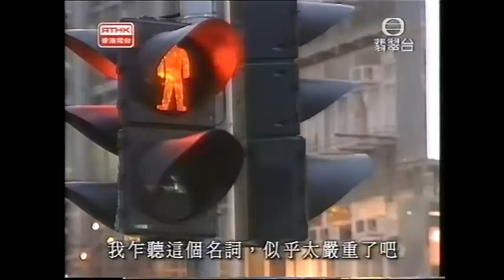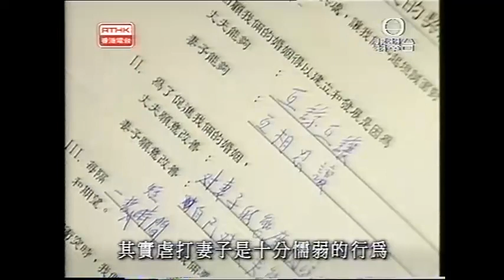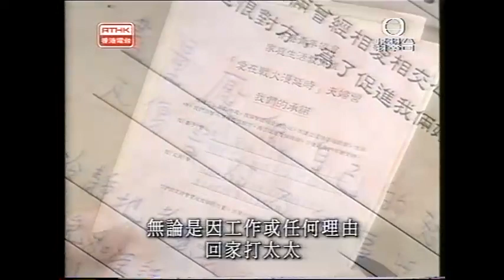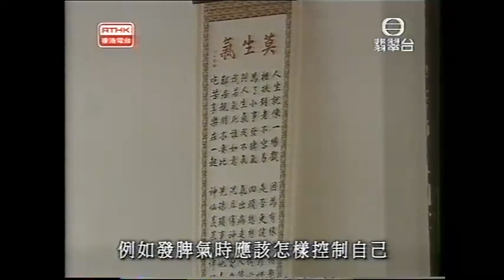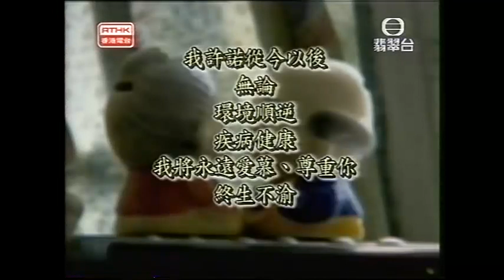鏗鏘集2002：執子之手